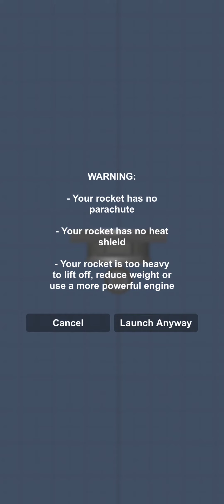SFS Anti-gravity machine